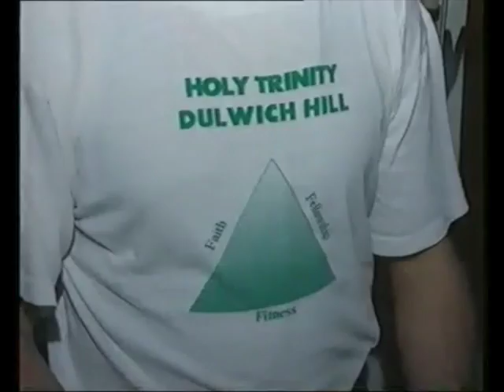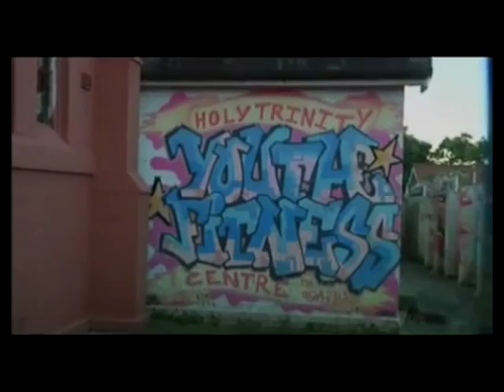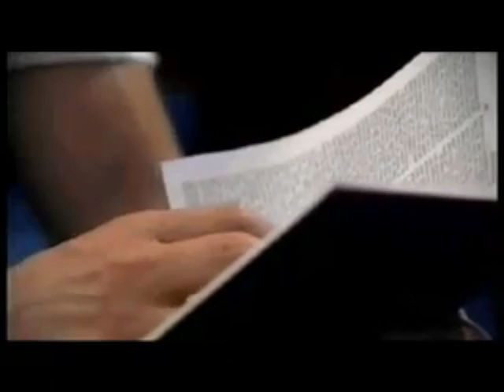"David Smith is a cool Dude"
I've been 25 years as Parish Priest in Dulwich Hill, and a lot of water has gone under the bridge! Thank you to my friend, Denning Isles, for putting together this media retrospective, focusing on my boxing and martial arts activities - in Sydney, in the bush and in Syria!